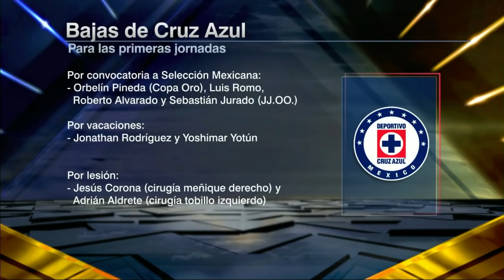El REEMPLAZO de Corona en Cruz Azul. Sin Jurado, le toca el turno a Andrés Gudiño | Futbol Picante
¿Quién es Andrés Gudiño? Tras la lesión de José de Jesús Corona y la ausencia de Sebastián Jurado luego de ser convocado por el Tri olímpico, el joven portero del Cruz Azul tendrá que defender el arco de la Máquina Celeste. En Futbol Picante, León Lecanda nos trae el reporte sobre Corona y su reemplazo.